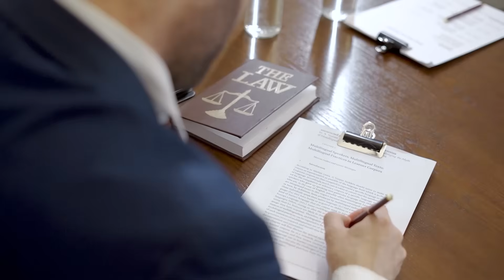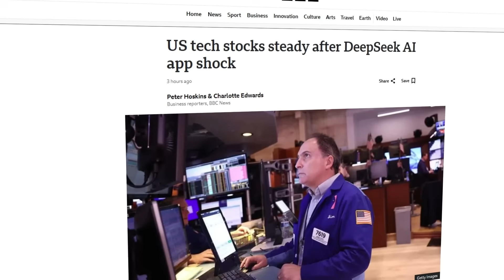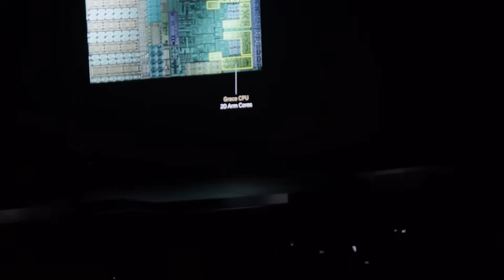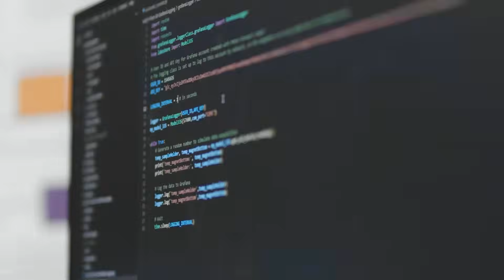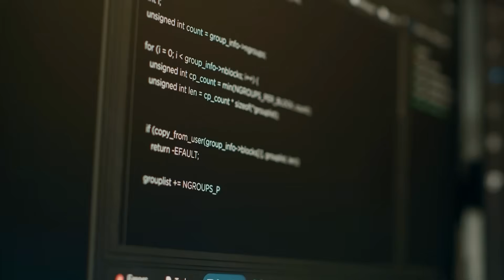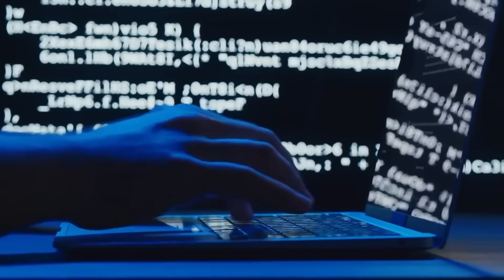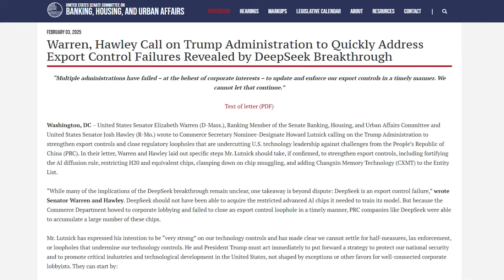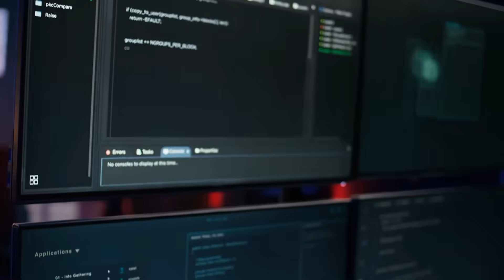Using DeepSeek = 20 Years in PRISON?! (NO JOKE…)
Could using an AI tool like DeepSeek really land you in prison? It sounds unbelievable, but in some cases, it might be true. In this video, we’ll explore the legal and ethical risks of using AI technologies like DeepSeek and why you need to be careful.

From copyright violations to data privacy concerns, using AI tools improperly can have serious consequences. We’ll break down real-world examples of how people have gotten into trouble with AI and explain the laws and regulations you need to know. Whether you’re a developer, business owner, or casual user, this video will help you avoid costly mistakes.

By the end of this video, you’ll understand the potential risks of using DeepSeek and other AI tools—and how to stay on the right side of the law. Don’t let a simple mistake ruin your life—watch now to learn how to use AI responsibly!

Can using DeepSeek get you in legal trouble? What are the risks of AI tools? How to use AI legally? What are the ethical concerns with AI? This video answers all these questions and more. Watch now to protect yourself and stay out of trouble!

ai.uncovered.official